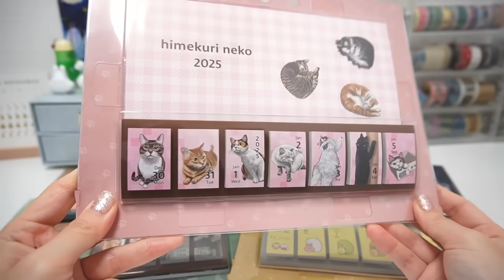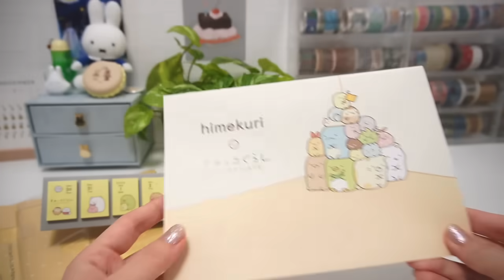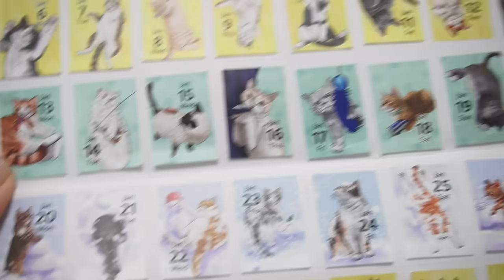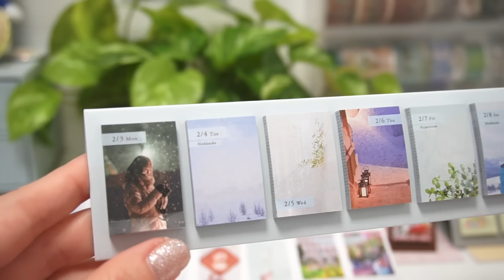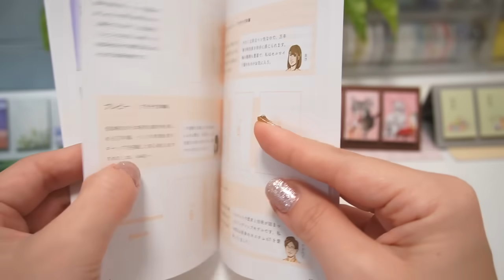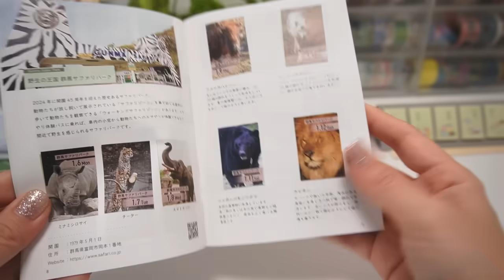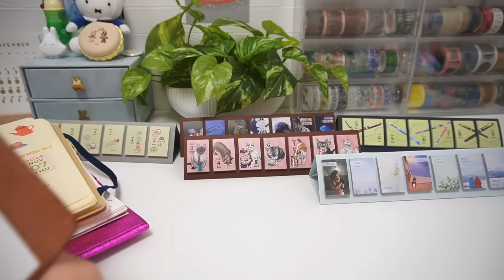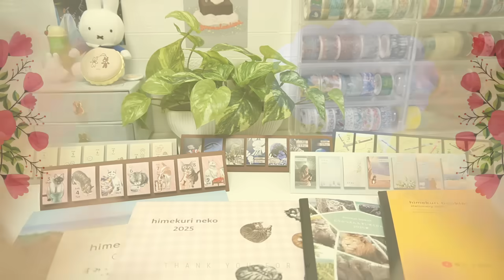【日付シートにも◎】himekuri 2025 全柄 レビュー｜付せんになってる日めくりカレンダーが便利すぎるので見てほしい！活用法紹介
動画をご視聴くださりありがとうございます☺️✨
今回の動画はPRになります🙇‍♀️
ぜひ下記のリンクから詳細をチェックしてみてくださいね😊💖

購入はこちらから↓↓（12月上旬にお届け）

手帳タイムや作業を邪魔しない、映像とASMRで癒されるような動画を目指しています😊✨
旅行の動画などはこちらにアップしていく予定です💡

効果音などは一部OtoLogicの素材を使用しています✨

＝＝撮影環境について＝＝

＊文具女子博2022公式YouTuber＊
＊文具女子博in大阪 2023公式YouTuber＊
＊文具女子博 学園祭 in 仙台2023公式YouTuber＊
＊文具女子博 pop-up in 梅田2023 公式YouTuber＊
＊文具女子博2023公式YouTuber＊
＊文具女子博in大阪 2024公式YouTuber＊

アイコンはココナラで
ニコ｜ atelier nicco様に描いていただきました♡

文具についてのお役立ち情報ブログ（動画と内容は重複）

＊＊文具イベントに着て行きたいオリジナルTシャツ販売中＊＊

収益はyoutubeの運営費用に当てさせていただきます。